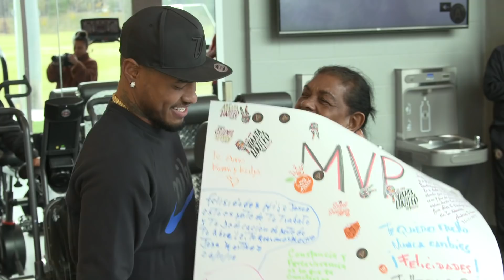Josef Martinez's family surprises him with MVP news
Nothing means more to Josef than his family, so it was his family – on and off the pitch - that had to deliver the news that he'd been named the 2018 MLS MVP.